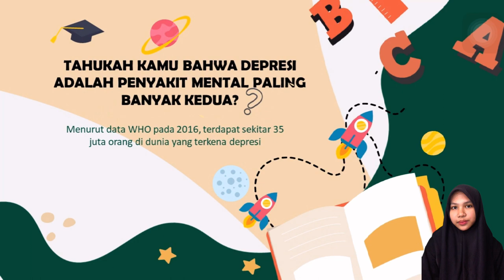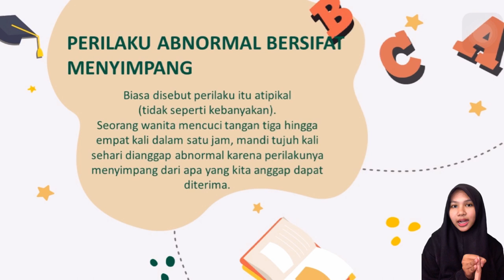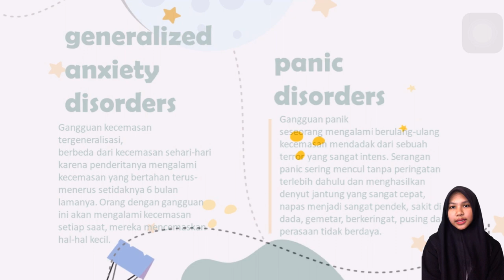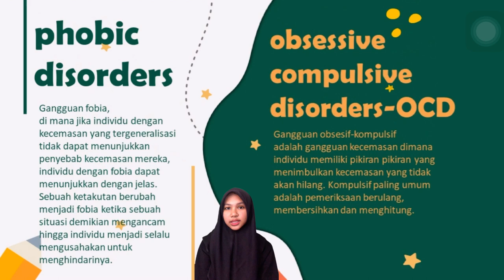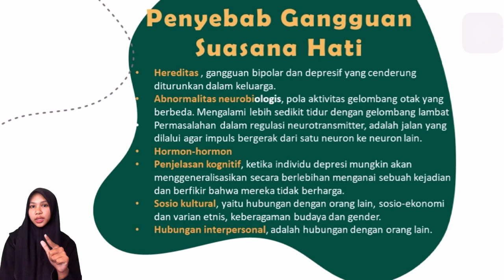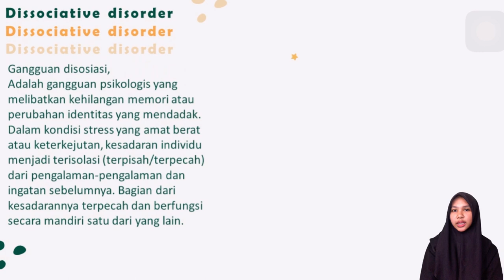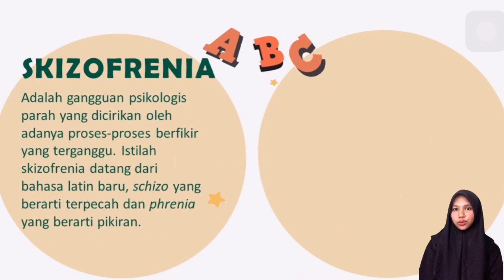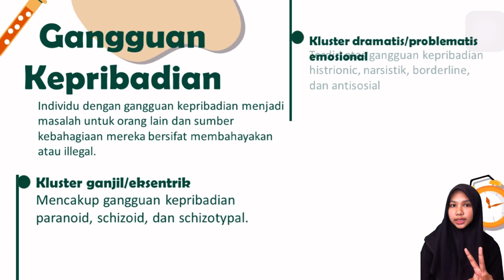GANGGUAN PSIKOLOGI ATAU ABNORMALITAS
Video ini merupakan tugas matakuliah psikologi yang menjelaskan tentang gangguan psikologi atau abnormalitas pada diri manusia.kita akan membahas tentang pengertian abnormalitas, bagaimana melihat orang abnormal atau tidak dan macam atau jenis abnormalitas